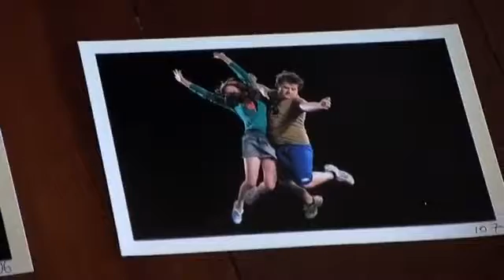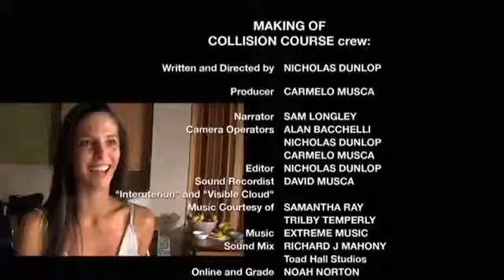Troy Honeysett | The Making of Collision Course - ABC Documentary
The Australian Broadcasting Corporation (ABC) commissioned a documentary on the making of 'Collision Course'. Screened ABC1 - 08/03/2011.

'Collision Course' was a study in movement produced and co-directed by Carmelo Musca and choreographed and co-directed by Australian Dance Theatre's Artistic Director Garry Stewart. It involved the use of a high-speed video camera to shoot a series of bodies colliding in mid-air in extreme slow motion.

Essentially a community based project involving people trained in various physical disciplines, or anyone who was reasonably comfortable hurling themselves through the air at another body.

The final piece is 48 different collisions seen sequentially. This is how it was made.